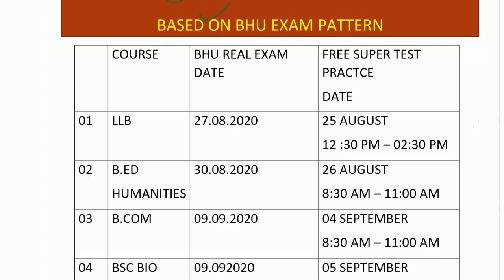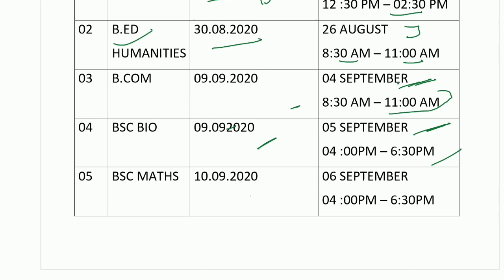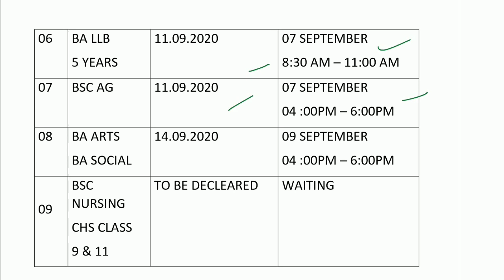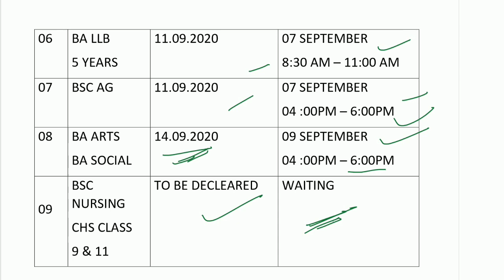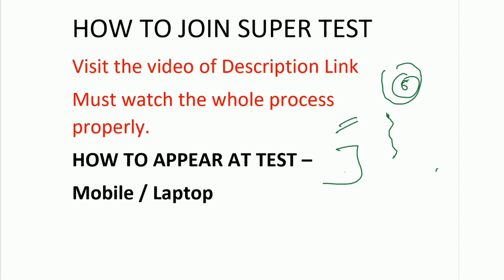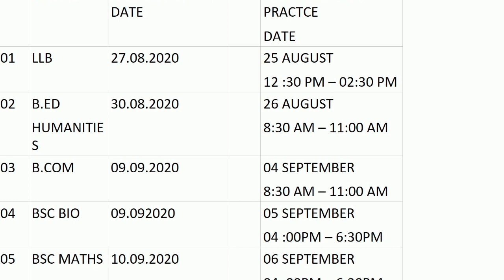BHU ENTRANCE 2020 FREE TEST SERIES | BHU WORLD SUPER TEST | ENROLL FREE | TEST BASED ON EXAM PATTERN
SUPER TEST FREE ENROLLMENT

टेस्ट सीरीज से जुड़ने के लिए सम्पूर्ण जनकारी इस वीडियो के माध्यम से ले सकते हैं ।

दोस्तों आप बीएचयू वर्ल्ड के ऑनलाइन कोर्स और टेस्ट सीरीज से जुड़ सकते हैं। ऑनलाइन कोर्स के अंतर्गत आपको पूरा स्टडी मटेरियल (  जिसमें रिकार्डेड वीडियो लेक्चर और उससे संबंधित प्रैक्टिस पीडीएफ हैं  ) एक साथ उपलब्ध करवा दिया जाएगा ।

हमारे किसी भी कोर्स की फी ₹ 2500 + 92 ( Tax ) है । केवल CHS क्लास 9 की फी ₹ 2000 + 72 ( टैक्स ) है ।

टेस्ट सीरीज के लिए ₹ 500 + 21 ( टैक्स ) है ।

PAYMENT हमारे वेबसाइट के माध्यम से होगा ।

पेमेंट के बाद उस सप्ताह में आने वाले रविवार को शाम 6 बजे तक   हमारी संबंधित टीम आपको आपके व्हाट्सएप पर पूरा स्टडी मटेरियल एवं वीडियो लिंक उपलब्ध करवा देगी ।

ध्यान देंगे के पेमेंट के बाद उस स्पताह में आपको रविवार तक इंतजार करना पड़ेगा उसके पूर्व किसी प्रकार का मेसज आपको नहीं मिलेगा ।

डेमो वीडियो के लिए आप चैनल के प्लेलिस्ट में कोर्स संबंधित वीडियो देख सकते हैं ।

2020 BHU ENTRANCE संबंधित सभी महत्वपूर्ण वीडियो इस प्लेलिस्ट में है

 Regards